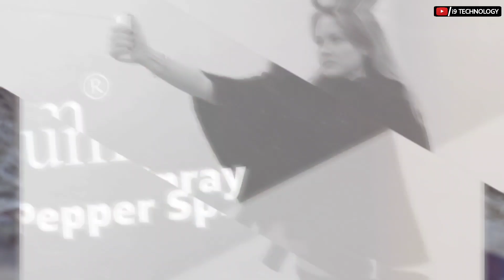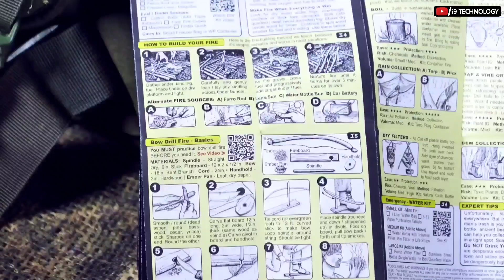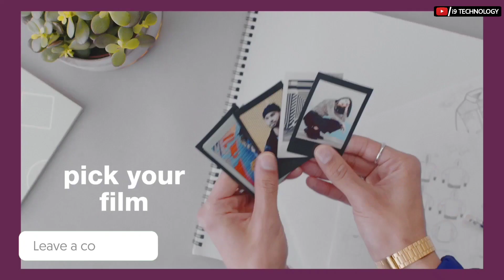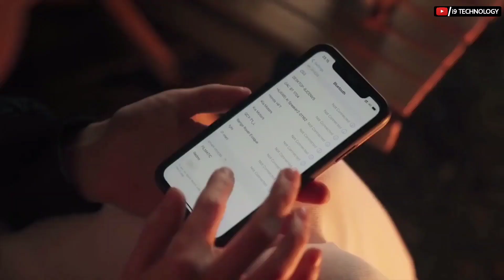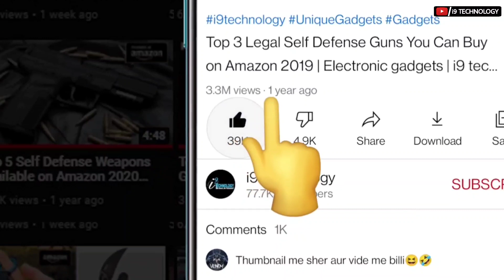Top 10 Self Defense Gadgets On Amazon | Defense Weapons For Boys & Girls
Video Title-
Self Defense Gadgets On Amazon | Defense Weapons For Boys & Girls

In this video i am going to tell you about top 10 self defense gadgets.

1. TINY SURVIVAL GUIDE

2. SCHRADE T HANDLED KNIFE

3. POLY STUDIO

4. PLEGIUM SMART PEPPER SPRAY

5. OFF GRID SURVIVAL AXE

6. KARAMBIT FADE REAL LIFE CS GO

7. INSTAX MINI 40

8. FILMATIC OUTDOOR PROJECTOR

9. ATOMIC BEAR GUN MAGNET

10. AIRBAR